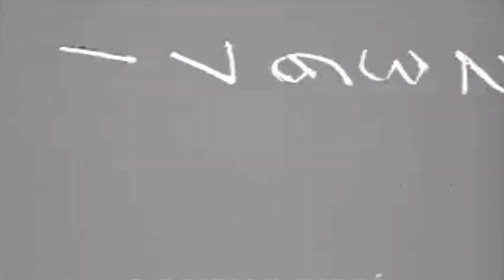Geneva: Peace Hopes Reach Summit (1955) – Geneva: Hy Vọng Hòa Bình Đạt Thượng Đỉnh (1955)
VIỆT NAM NHỮNG BIẾN CỐ - SỰ KIỆN TRƯỚC 1955: HIỆP ĐỊNH GENEVE & CUỘC DI CƯ VÀO NAM 1954: Geneva: Peace Hopes Reach Summit (1955) – Geneva: Hy Vọng Hòa Bình Đạt Thượng Đỉnh (1955)

Geneva: Peace Hopes Reach Summit (1955)

Geneva:- Statesmen of 4 Powers arrive for Conference. All make optimistic speeches before proceedings being. (1955)

Geneva: Hy Vọng Hòa Bình Đạt Thượng Đỉnh (1955)

Geneva: - Các chính khách của 4 cường quốc đến dự Hội Nghị. Tất cả đều có bài phát biểu lạc quan trước khi diễn ra phiên họp. (1955)

Description
SWITZERLAND, GENEVA: GV Palais des Nations. GV Bridge at Geneva. GV Geneva Airport. LV Security Police examining visitors. CU Police looking at car drivers papers. SV Woman Officer checking women's papers. CU Searching woman's bag. GV Eden's plane on tarmac. - Viscount plane. SV Sir Anthony Eden & Lady Eden walking down gangway and being greeted. LV Press. SV Lady Eden posing with group. CU (Ext.) Anthony Eden speaks:(Nat.sd.) SV Press. SV French Minister, M. Faure speaking into mike. (Nat.sd.) CU U.S.A.F. plane. SV President Eisenhower speaks:-(Nat.sd.) - Dubbing shot SV Press. GV Russian leaders down gangway of plane. CU Bulganin speaking. GV Palais des Nations. SV Sir Anthony Eden arriving and into building. SV M. Faure arriving & into building. SV Mr. Bulganin arrives towards building with Kruschev. LV President Eisenhower arrives & into building.

GTV In. Geneva meeting begins. STV President Eisenhower at head of table. SCU Eisenhower. SV M. Faure. STV Sir Anthony Eden seated at table. SCU Bulganian & Kruschev at table. TV Meeting in progress. TV Outside Conference room. GV Fountain in bay at Geneva. 249ft

ORIG.NEG. & FINE GRAIN PRINT. HAWKINS, CINE JOURNAL SUISSE, & BLICK IN DIE WELT.

SOUND EFFECTS: CU Sir Anthony Eden speaks:- "At least you may be sure that our delegation will not be slow to seize any opportunity to promote the cause of peace with which Geneva will ever be associated and with which I pray this conference will be linked in history too. Thank you."

SV President Eisenhower speaks:- "This time I come armed with something far more powerful. The goodwill of America, /to see whether it/is not possible to find some road that will lead all mankind into a more tranquil, better, fuller way of life. I thank you very much."

HAWKINS, CINE JOURNAL SUISSE, & BLICK IN DIE WELT.